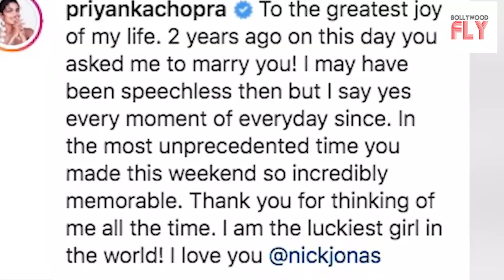Priyanka Chopra Proud Of Nick Jonas: ‘You Inspire Me Everyday’ | Bollywood FLY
Priyanka Chopra is one proud wife! The “Quantico” actress showered her husband, Nick Jonas, with praise after a successful night hosting the 2021 Billboard Music Awards on Sunday! Priyanka shared a behind-the-scenes snap on Instagram and wrote a heartfelt note to the Jonas Brother. “Husband appreciation post. Not even a cracked rib can stop this force of nature,” she said. “So proud of you baby. With everything you do!”

BOLLYWOOD FLY